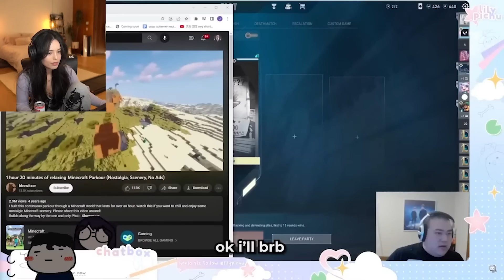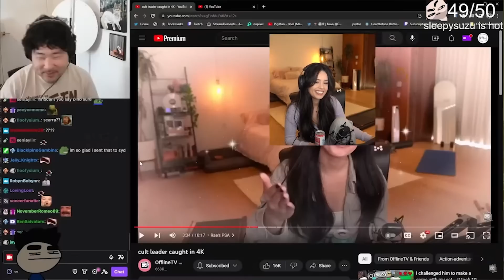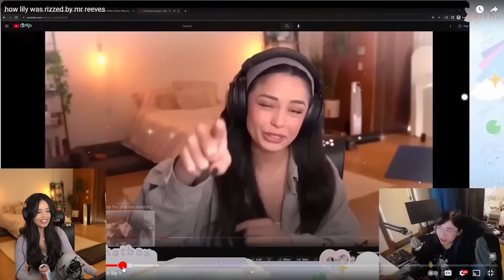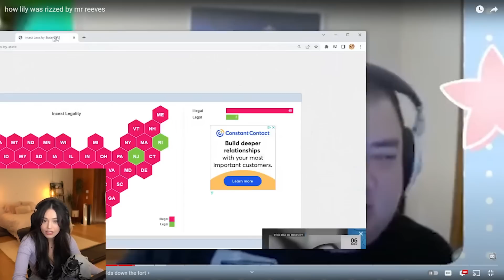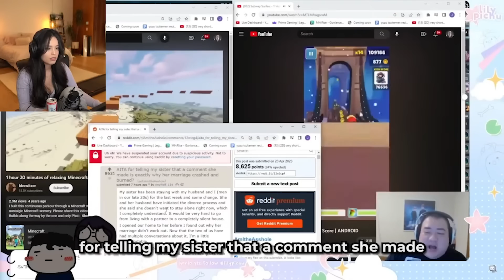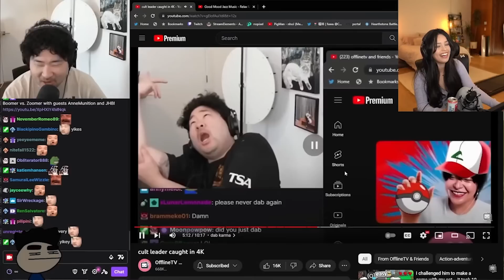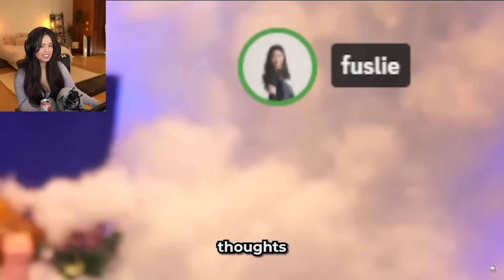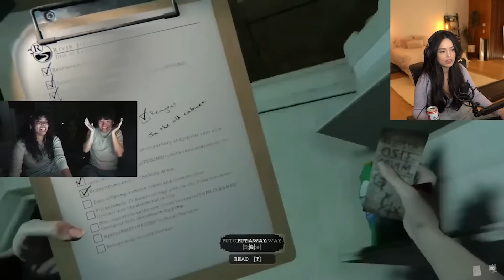Valkyrae Reacts To OTV & Friends how lily was rizzed by mr reeves